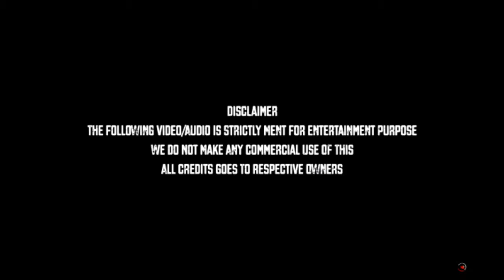KATHTHI 2 - (Thala Thalapathy 6) | GURU GUNA PRESENTS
KATHTHI 2 - Imagination clip ft.Ajith kumar, Vijay on GURU GUNA PRESENTS. THALA THALAPATHY - Chapter 6 is edited by GURU GUNA.

Our sincere thanks to Yennai arindhaal team, Mersal team, Veeram team, Vikram vedha team.

Special Thanks to Think music, Sony music, A.R. Rahuman, Sam.c.s,

THALA THALAPATHY Chapter 2 -